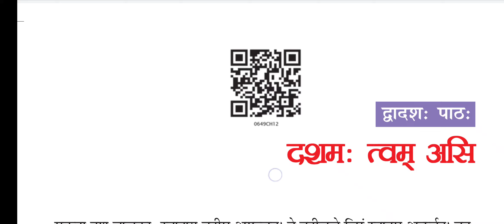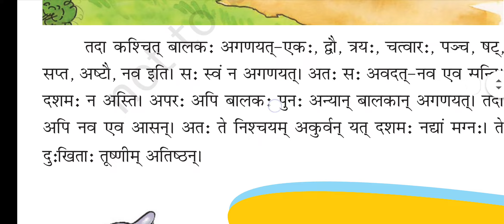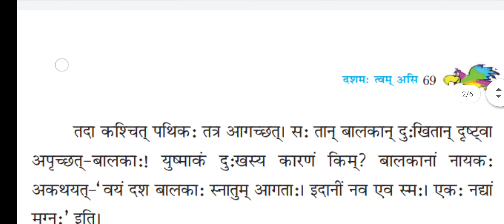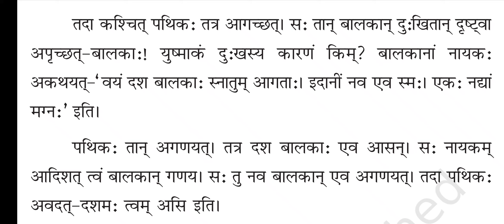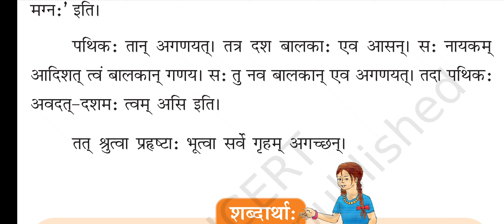dashmah twam asi/ ,दशम:त्वम् असि ncert solutions class 6th sanskrit ruchira bhag 1